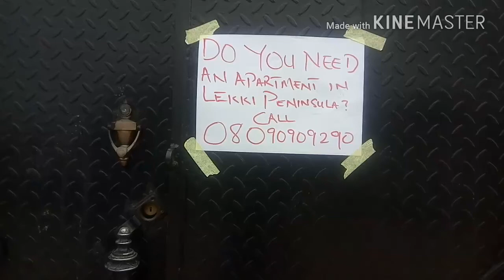Lekki peninsula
The funny doctor Comedy skits